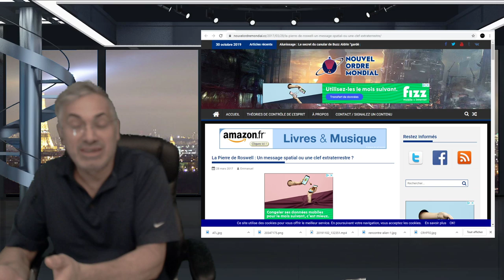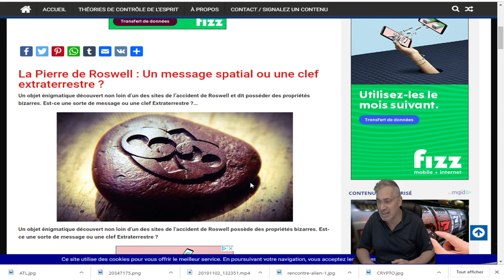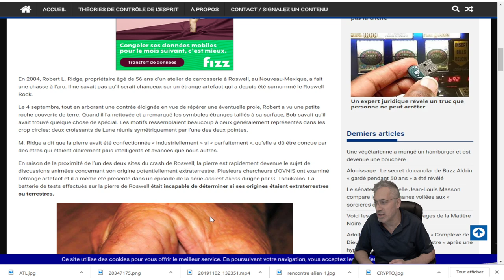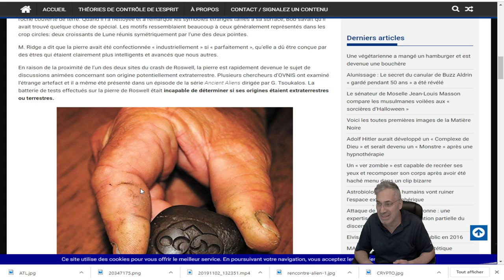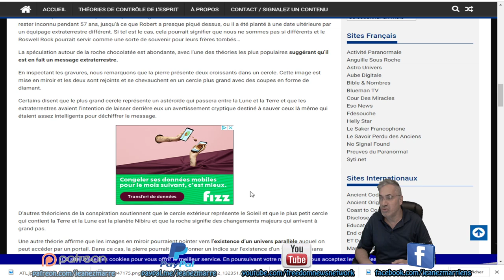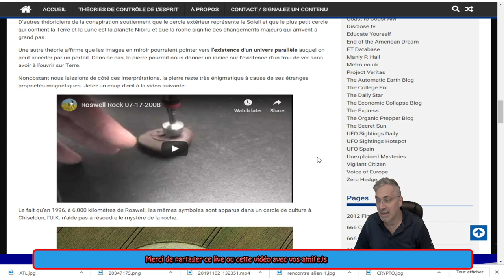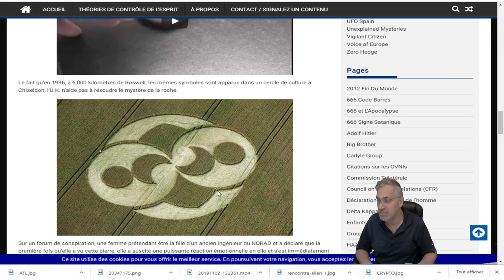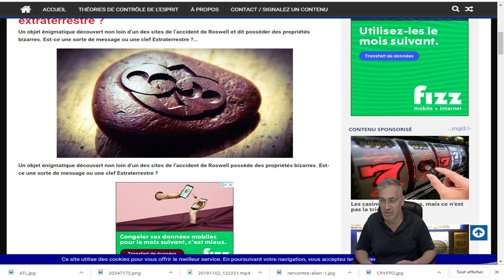INCROYABLE;La Pierre de Roswell : Un message spatial ou une clef extraterrestre ?